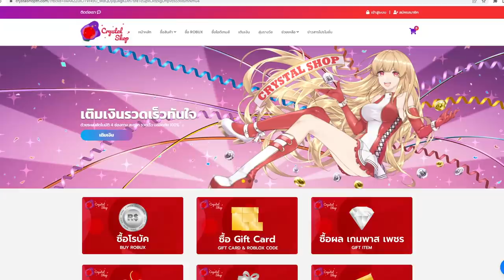Blox Fruit : ฝึกคอมโบ ผลทรายของฝรั่ง โคตรเเรง โดนรุมอีกเเล้ววว!